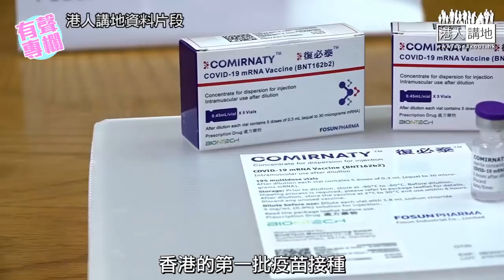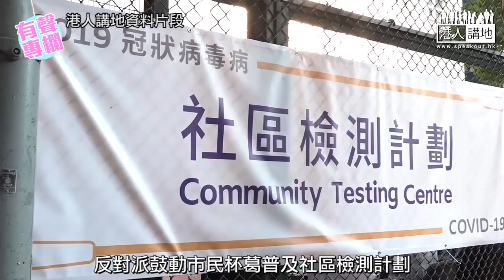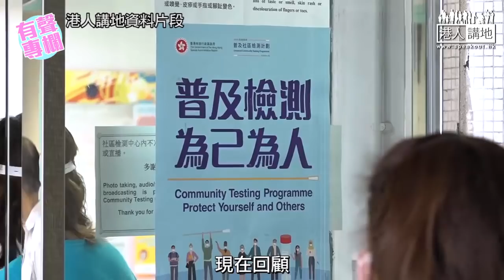【短片】【有聲專欄】《港人講地》編輯室:打好第「三」針 警惕政治化抹黑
//疫苗第三針開打，香港要警惕，不可再讓政治凌駕防疫//